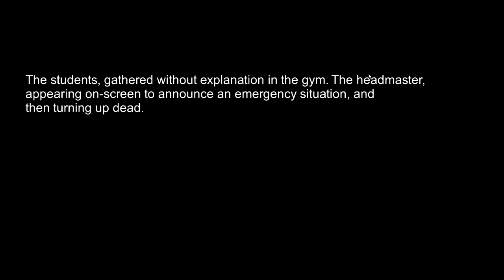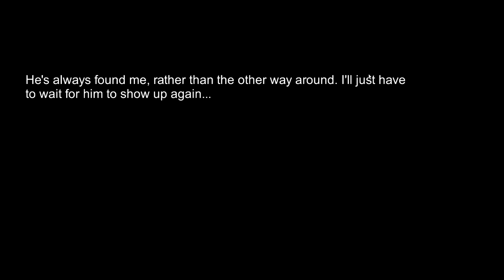Hateful Boyfriend | Pennsa Plays: Hatoful Boyfriend #12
We find out a little bit more about the connection of Berry and the Dome.